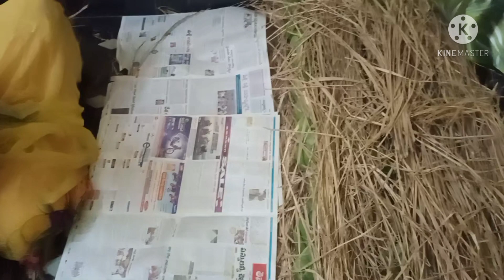తాజా! తాజా! మామిడి పండ్ల తయారీ మీకు తెలుసా??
@kalpanasgarden6452 - mangoes special...